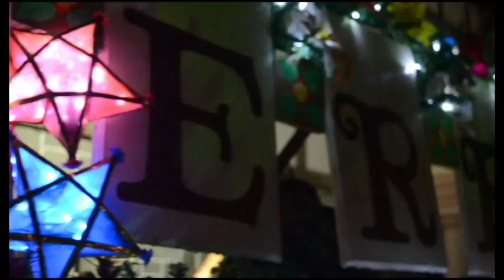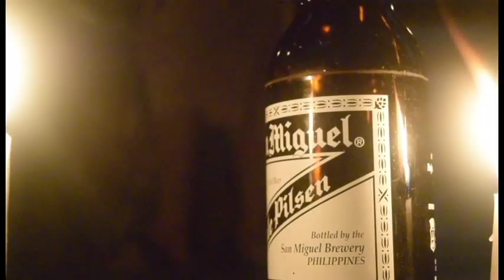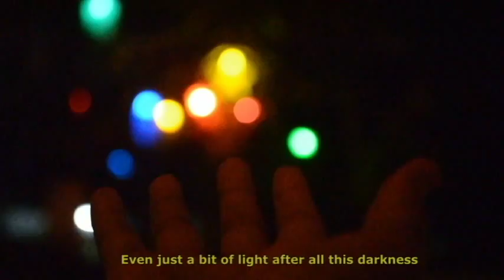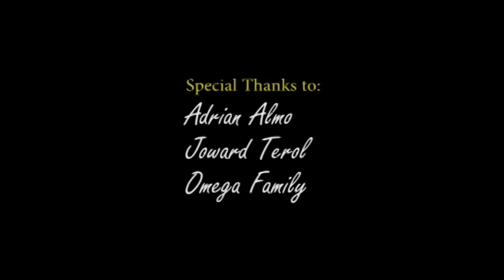Human sa Kangitngit (shortfilm)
What becomes of the innocent when no one hears her cry

Will she step into the light?

TTH 4:30-6:00pm

Philline Janson
Hershyl Rojas
Rissa Legaspi
Triesha Omega
Hannah Villamala

BOKYO PRODUCTIONS 2015